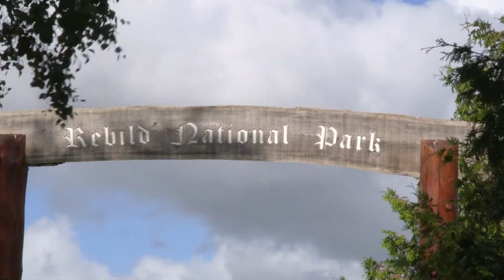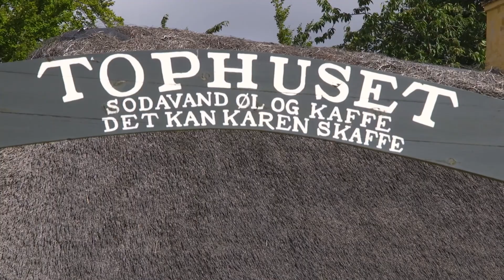Rebild Bakker i Rold Skov er MEGET mere en 4. juli fest - Anne-Vibeke Rejser besøger området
Få flere rejsetips med Anne-Vibeke Rejser til Rold Skov og Rebild Bakker her: